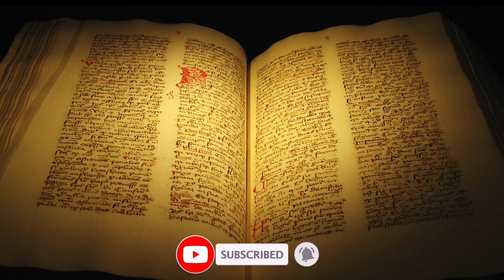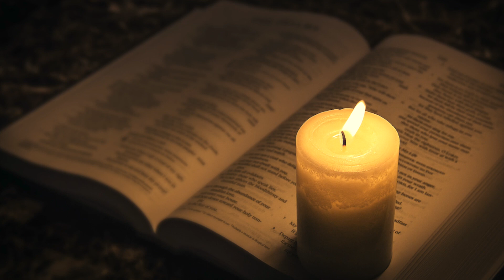Գարունն աղաղակում է ԿՅԱՆՔԻ ՀԱՎԵՐԺՈՒԹՅՈՒՆԸ, ՀԱՐՈՒԹՅՈՒՆԸ և ՄՇՏԱԿԱՆ ՀԱՂԹԱՆԱԿԸ (Շնորհք Պատրիարք):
ՇՆՈՐՀՔ ՊԱՏՐԻԱՐՔ ԳԱԼՍՏՅԱՆ, «Գունագեղ Կիրակիներ եւ Հոգեգալուստ» գրքից, Ս. Էջմիածին, 2011

ԱՇԽԱՐՀԱՄԱՏՐԱՆ կամ ԿԱՆԱՉ ԿԻՐԱԿԻ

SUNDAY OF THE WORLD CHURCH or GREEN SUNDAY

"Spring shouts the eternity of life, resurrection and permanent victory" (Shnork Patriarch).

АШХАРАМАТУР или ЗЕЛЕНОЕ ВОСКРЕСЕНЬЕ

“Весна кричит о вечности жизни, воскресении и вечной победе” (Шнорк Патриарх).